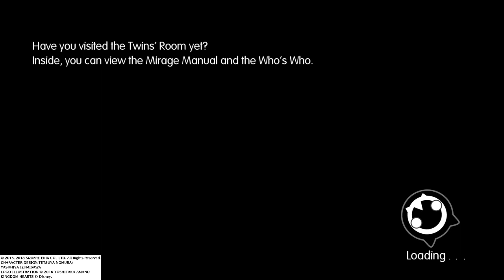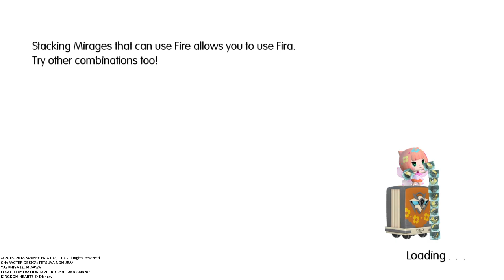Just Playing WORLD OF FINAL FANTASY Pt56 Time Travel To A New Timeline W/Commentary